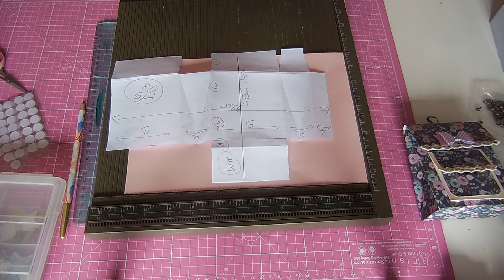TUTO : petit sac a dos ( 1ere partie)